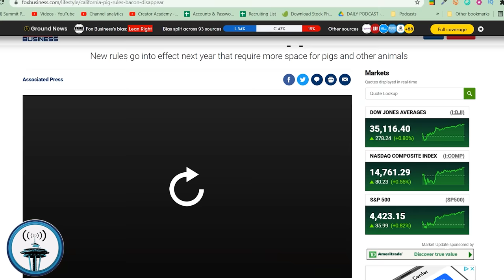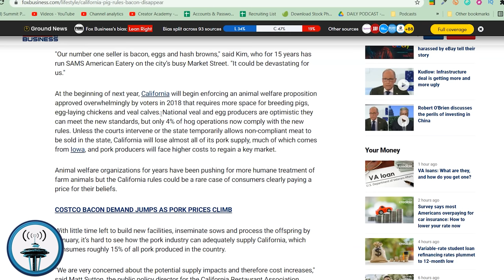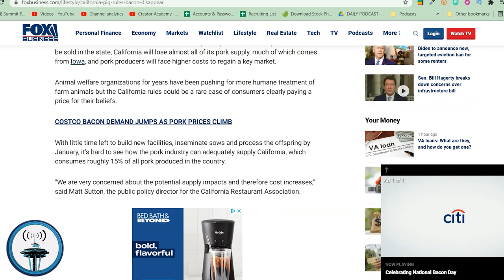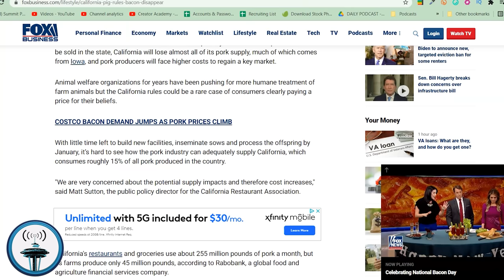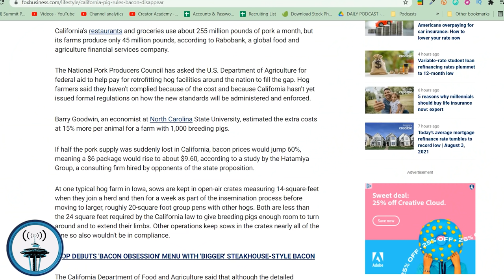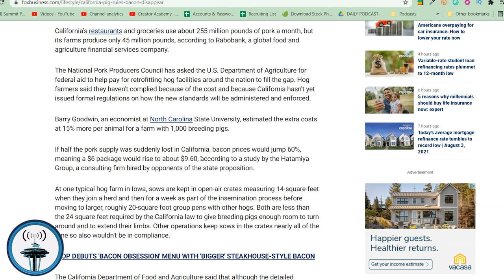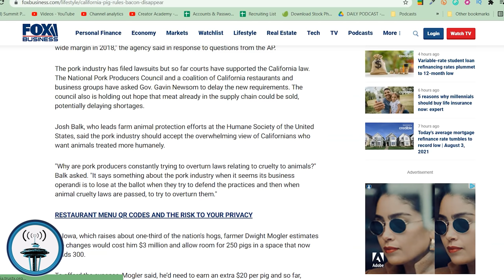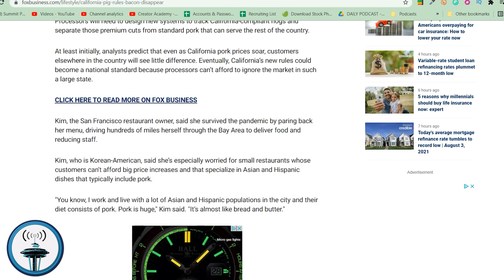New California Pig Rules Could Cause Bacon to Disappear Next Year!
At the beginning of next year, California will begin enforcing an animal welfare proposition approved overwhelmingly by voters in 2018 that requires more space for breeding pigs, egg-laying chickens and veal calves. National veal and egg producers are optimistic they can meet the new standards, but only 4% of hog operations now comply with the new rules. Unless the courts intervene or the state temporarily allows non-compliant meat to be sold in the state, California will lose almost all of its pork supply, much of which comes from Iowa, and pork producers will face higher costs to regain a key market.

Animal welfare organizations for years have been pushing for more humane treatment of farm animals but the California rules could be a rare case of consumers clearly paying a price for their beliefs.

With little time left to build new facilities, inseminate sows and process the offspring by January, it’s hard to see how the pork industry can adequately supply California, which consumes roughly 15% of all pork produced in the country.